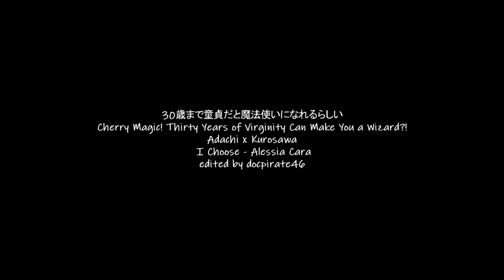Adachi & Kurosawa | I Choose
details at the end of the video.

A big thank you to IrozukuSubs!!!